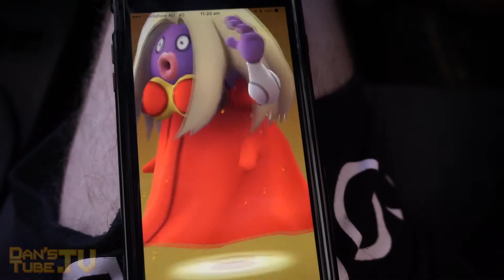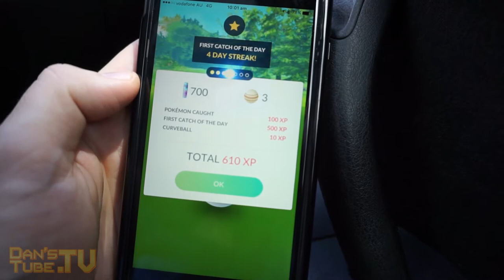Pokemon GO Second Generation Release Date, DOUBLE XP/STARDUST & More | DansTube.TV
A leaked email from a Starbucks employee leads to a December 7th release for Pokemon GO generation 2. We also experienced some drastic CP changes to Pokemon recently. Oh. Niantic have announced a double XP/Stardust week from the 23rd of November until the 30th of November.

DansTube.TV offers quality app reviews, hands-on product reviews, exclusive technology/gadgets and awesome weekly content - "Photographer, Videographer and Technology Enthusiast".

Primary camera
Secondary camera
On-camera microphone
Studio microphone
Primary tripod
Secondary tripod
Studio lighting

Skype: danstube.tv
Game Center: DansTubeTV